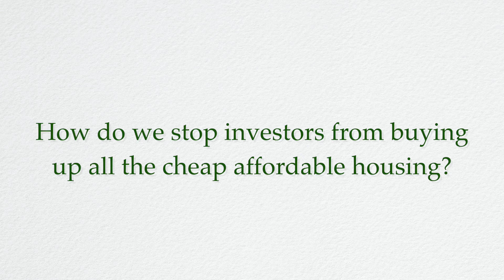How can we build more social housing bury?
James Daly MP for Bury North explains his views on how best to tackle the social housing issues locally.